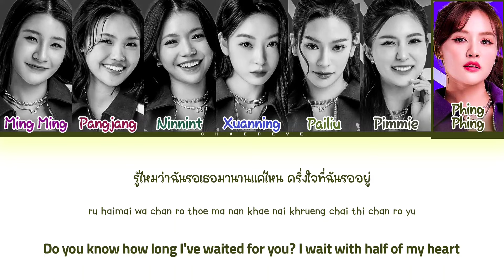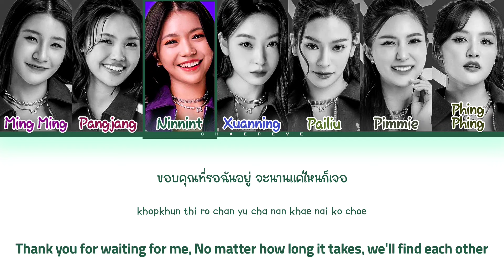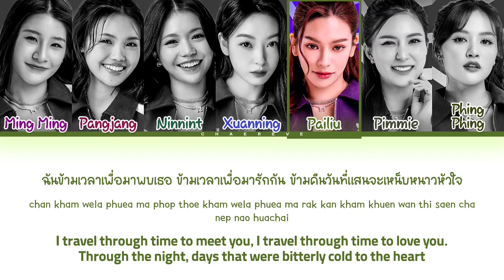CHUANG ASIA Time Travel (by Violette Wautier) Lyrics (Color Coded Lyrics)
≈ Artist: CHUANG ASIA
≈ Song: Time Travel (by Violette Wautier)
≈ Album: Round 1
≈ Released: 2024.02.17